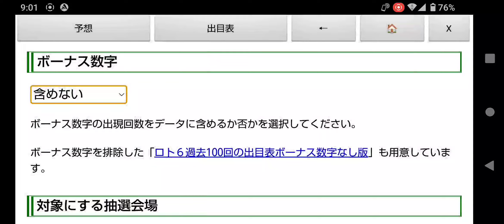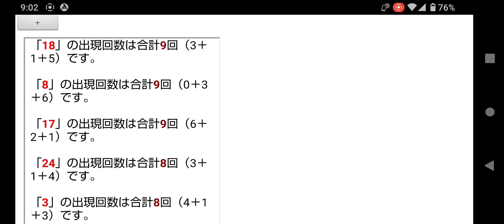5億2千万円のキャリーオーバー中!第1765回のロト6一口予想!過去100回の出目表＆予想ソフト無料ツール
前回の第1764回目は１等該当なし（２回連続）ということで、次回は５億２千万円までキャリーオーバーが膨らんでいます。

キャリーオーバー額が５億２千万円ということで、次回は１等１口だと、MAXの６億円ですね。

１等２口だと、４億円前後といったところでしょうか。

さて、予想ソフトは飽くまで予想を支援するためのものです。

軸数字は、過去１００回の出目表や東京抽選のみの出目表などを見て決定してください。

軸数字を３つ選ぶのが困難な場合は、分析ボタンを利用して予想するのもいいかと思います。

分析ボタンをクリック（タップ）すると、予想の時と同じ設定で、選択した数字１つずつと他の数字との相性をチェックします。

スマホで「過去１００回の出目表」が小さく感じる場合は、スマホを横向きにするといいかと思います。